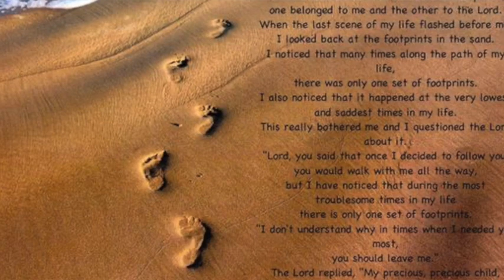A different, Christ like perspective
What if we looked at our situation from a different perspective?  Would that help us manage better?  Jesus and his early followers did and we have much to learn from them!  The passage used is 2 Corinthians 12: 7 - 10